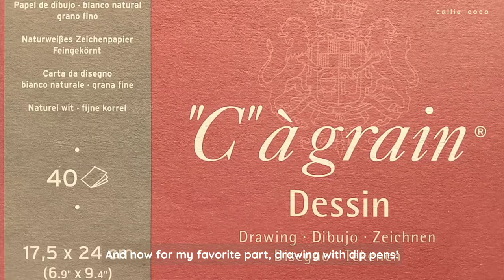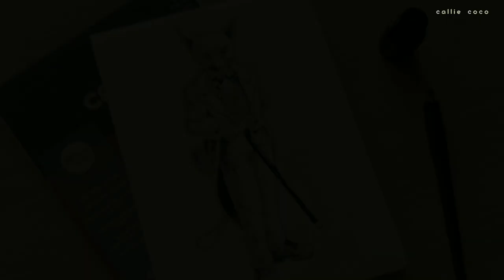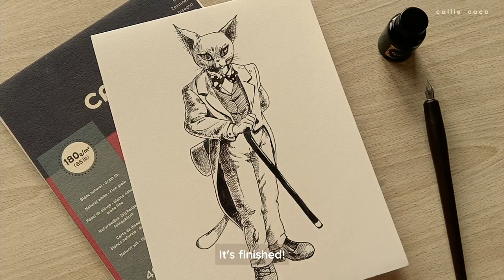📜 Trying out Dip Pens and Wax Sealing / Drawing The Baron from Whisper of the Heart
0:00 - Intro
0:27 - The set
1:23 - Trying out wax sealing
2:29 - Testing pen and ink
4:33 - The Baron Speed ​​Drawing

 ♪ SomeTimes. - Warm Autumn.
Link : youtu.be/Uh9UQqpDFDQ
♪ SomeTimes. - Calm Dream.
Link: youtu.be/kZGHm_1TffY